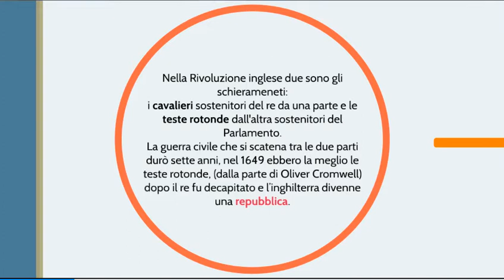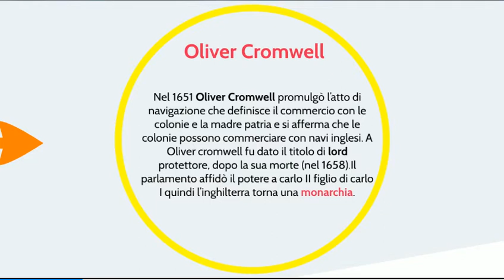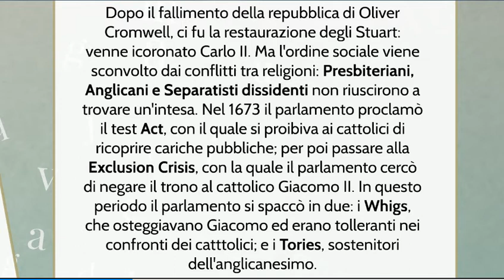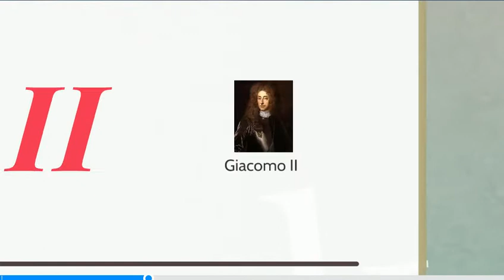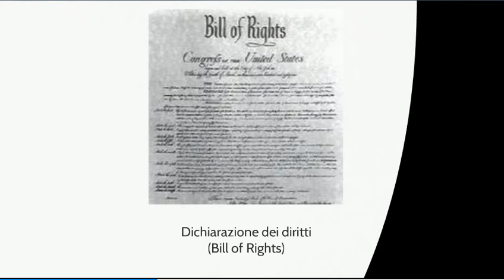L'Inghilterra del Seicento: Cromwell, Carlo II, Giacomo II, Guglielmo d'Orange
flipped classroom

Metti un like o lascia un commento se ti è piaciuto!
*** grazie mille ***